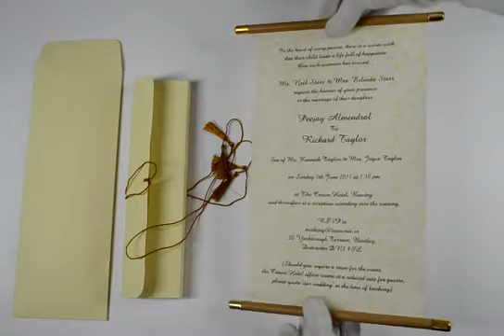S122, Brown Color, Scroll Invitations, Jewish Invitations, Wedding Scrolls, Box Scrolls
Paper : Smoky texture base with light orange-cream motifs on natural shade -- white, scroll card (100gsm) with orange colored frame bars and silken tassel. Embossed floral texture base over natural shade -- cream for box style envelope (200gsm) with silken tassel.
Description : This scroll card has a very sober and plain design apart from the base composition. The matching colors of the frame bars add to the appeal. The envelope is plain and the silken tassel ties up a nice scroll invitation for you.